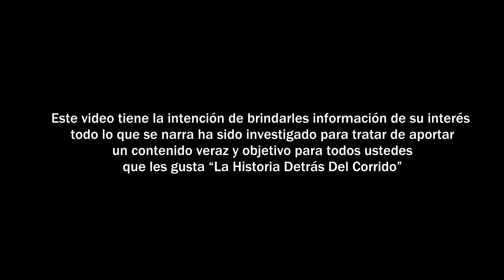Pacas de A Kil0 - La Historia Detrás del Corrido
En esta ocasión la historia detrás del corrido es Pacas de a kilo, un exitoso corrido escrito por el compositor Teodoro Bello, interpretado por los tigres del norte en este se narra la historia de un personaje que se crio en la sierra y que luego se convirtió en todo un capo.